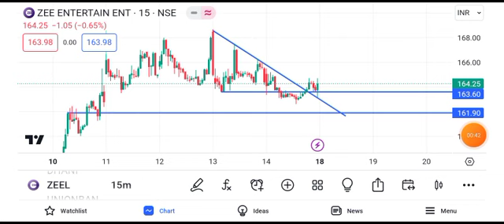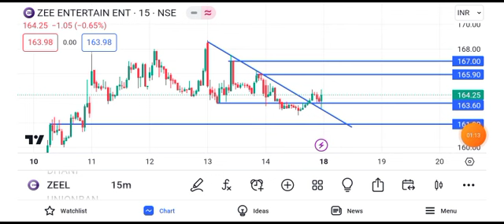zee entertainment share news today